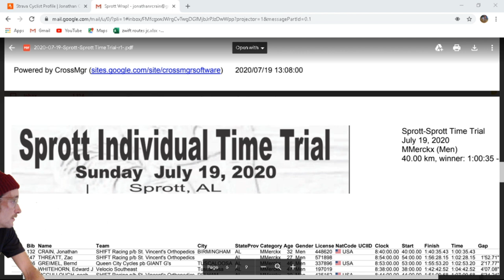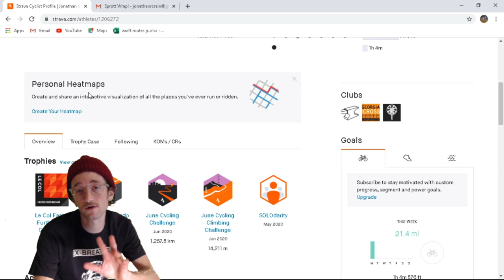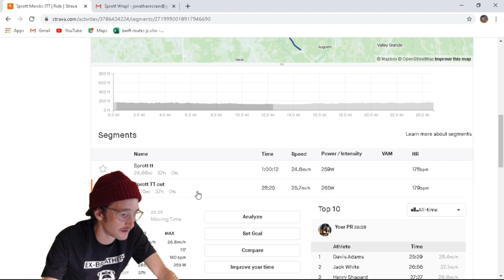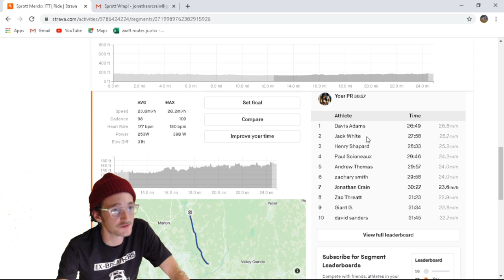It Took a Pandemic to Make Me Race a Time Trial. Real Life Bike Racing! Sort of. Merckx Sufferfest.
First bike race outside in a good long while. This is a legendary Time Trial course that's been used on and off since the 70's. It's waaaaaay out in an unincorporated community with no address called Sprott AL. Classic pan flat, out and back style TT.

Song is “Punctual Punks” by Human Beat.